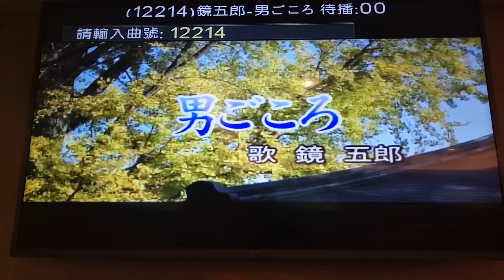江正典翻唱 男ごころ 鏡五郎 志明一族 演歌秀